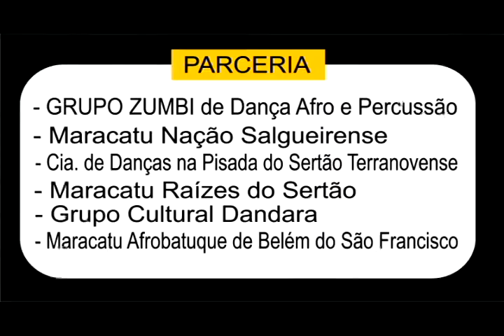Consciência Negra 2016 - Homenagem ao Mestre Shacon Viana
8ª Celebração da Consciência Negra em Floresta/PE, realizada pelo Instituto Cultural Raízes na Quadra Poliesportiva do Bairro do Vulcão.

Em destaque a homenagem especial ao Mestre Shacon Viana da Nação do Maracatu Porto Rico.